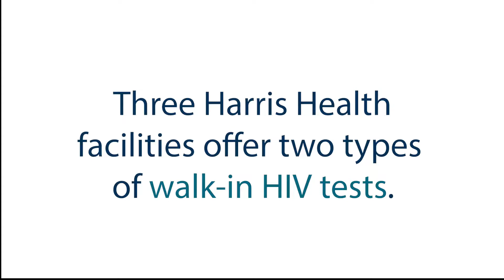National HIV Testing Day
In observance of National HIV Testing Day and continuation of every day practice, Harris Health will be offering free HIV tests on Thursday, June 27 at Thomas Street Health Center and Ben Taub and Lyndon B. Johnson hospitals.

The Centers for Disease Control and Prevention (CDC) encourages everyone between the ages of 13-64 to get tested every year. Sexually active people and those with high-risk lifestyles should get tested twice a year.

In the most recent worldwide study, researchers estimate 36.9 million people are living with HIV/AIDS, according to CDC. The same study concluded one in seven people with HIV were unaware they contracted the virus, and the amount is more than half in people between the ages of 13-24.

Michael Ruggerio, manager, Operations, Thomas Street Health Center, has worked at Thomas Street for 11 years. Because of his experiences at the health center, he understands how important HIV testing is, especially when it leads to early detection of the virus.

“Anyone can walk into our facility, or our two hospitals, to receive a free test regardless if they are a patient of ours,” Michael says. “It’s very important to identify your status as soon as possible because research shows early treatment leads to better outcomes. If someone tests positive, they often leave with medications and a treatment plan in place.”

Since 2008, Harris Health has conducted 926,000 HIV tests by routinely screening patients at various facilities, of which 1,620 people tested positive.  That amount is nearly three times higher than the CDC recommended figure that suggests implementation of routine HIV screenings for an area.

In addition to routine screening, Harris Health administers two other types of tests – a blood test and an oral swab test. By these two methods, Harris Health administered 3,000 walk-up tests in 2018 and more than 100 people tested positive.

Both tests are pain free and last a couple of minutes. Once the test is complete, the result takes about 20 minutes to process.

Dr. Karen Vigil, internal medicine specialist, Thomas Street Health Center, says HIV is commonly asymptomatic, which increases the importance to get tested.

“Thankfully, HIV is a treatable disease and people can maintain a long healthy life with the virus,” Karen says. “However, ensuring a long healthy life with HIV begins with testing and treatment.”

If you are HIV negative, here are steps you can take to effectively prevent the spread of HIV:
-take pre-exposure prophylaxis (PrEP), a preventative medicine that lowers your chance for contraction
-use condoms consistently and correctly. Here is a condom locator where you can find free condoms in your area.
-refrain from using drugs, especially those that are taken intravenously
-limit amount of sexual partners

If you are HIV positive, here are steps you can take to effectively manage your status and prevent transmission:
-seek medical treatment immediately, even if you are not in pain or experiencing any symptoms
-learn what it means to live with HIV, and who needs to know your status
-engage with support services to obtain emotional and physical support
-prevent the spread of the virus by protected sex, refraining from drug use, especially intravenous drugs